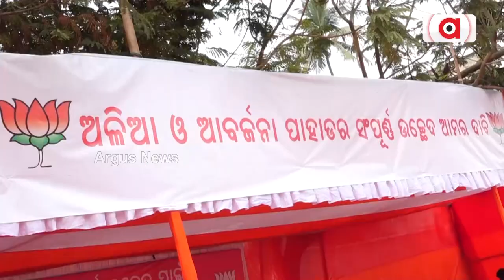BJP Raises Protest For Dumping Yard, Does Satyagraha In Bhubaneswar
ଗାଢକଣ ଡମ୍ପିଂୟାର୍ଡ ଉଚ୍ଛେଦ ଦାବିରେ ବିଜେପିର ସତ୍ୟାଗ୍ରହ || Bjp Protest || Dumping Yard